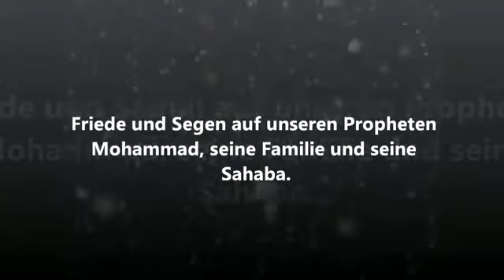Das Schiitentum Der letzte Wille des Ali ibn Abi Talib